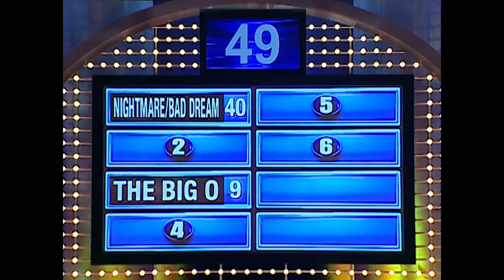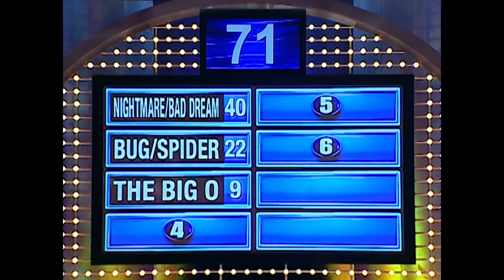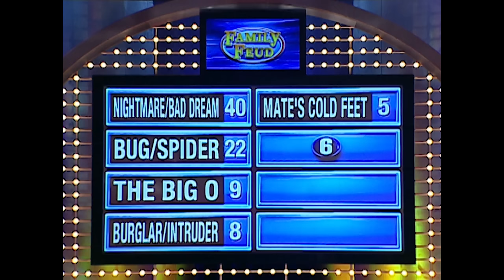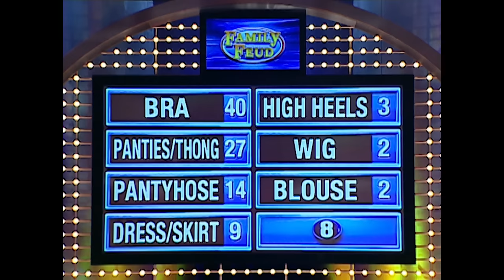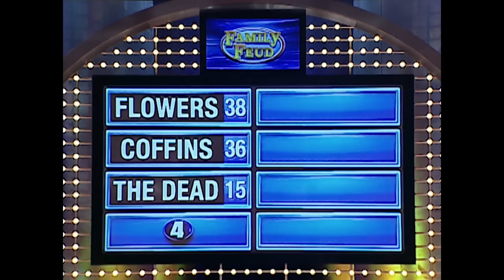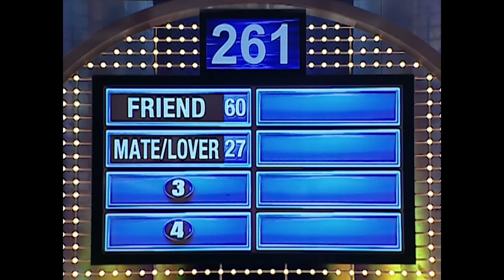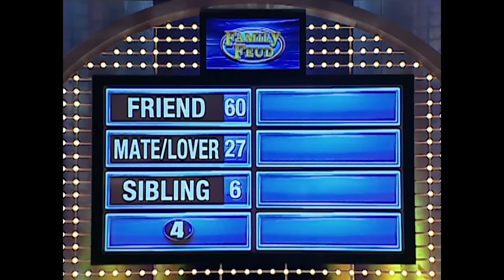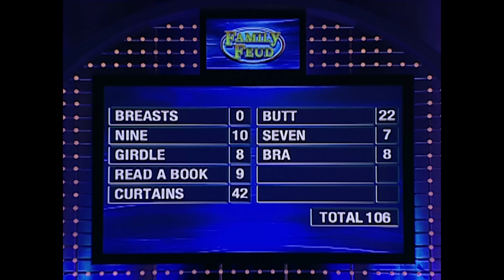“Brown Babes” grab Steve Harvey's attention on the Feud!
Full episode throwback! Soft music?? The “Brown Babes” get down with Steve Harvey on Family Feud!

Chapters:
00:00 Introduction - Team Brown faces off against Team Karapetian.
00:40 Round #1 - Name a reason you might let out a scream when you’re in bed.
04:44 Round #2 - Name something you wear that you’d be shocked to catch your husband trying on.
08:32 Round #3 - Name something you’d find at a funeral parlor.
11:47 Round #4 - Name someone you talk over your sex life with.
14:55 Fast Money - 1st Player nearly runs away!! For good reason?